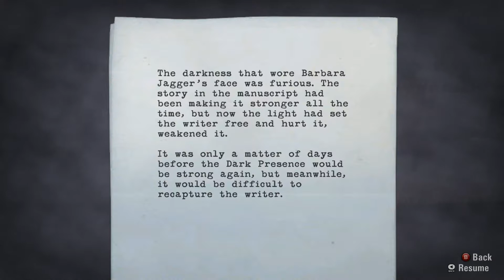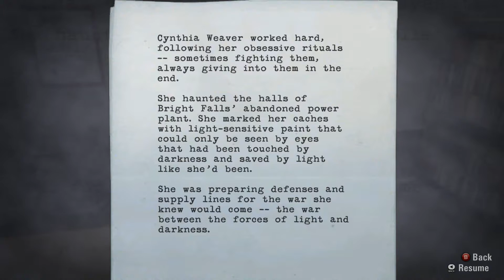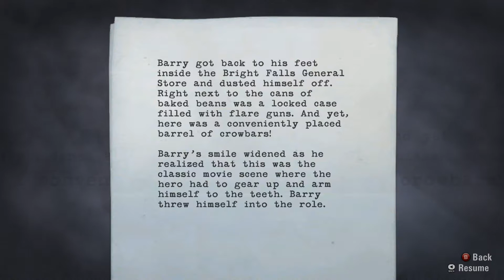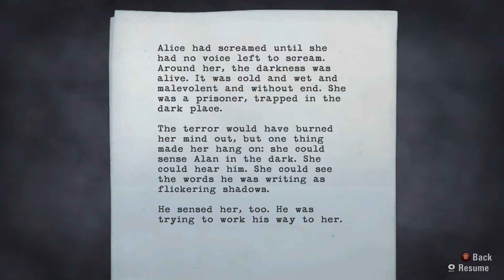Let's Play! Alan Wake 26 - Get to the Choppa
System Specs:
CPU: Intel I7-3770k @4x1,65gz and 4,2ghz on Turbo
GPU: Asus Stix GeForce GTX970 (4GB)
Ram: 8GB DDR3
120gb SSD, 500gb SSD, 12 TB HDDs